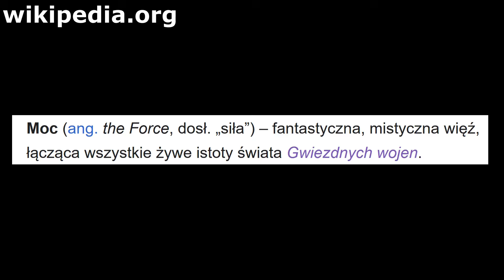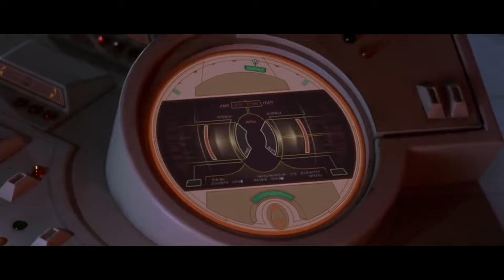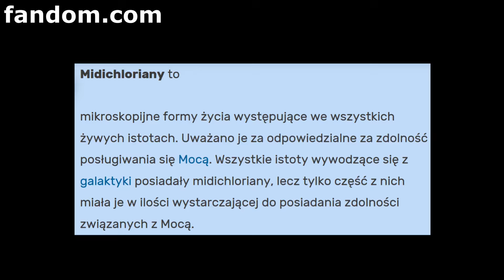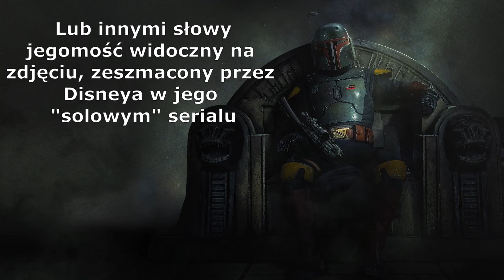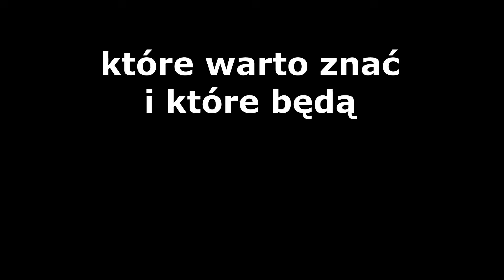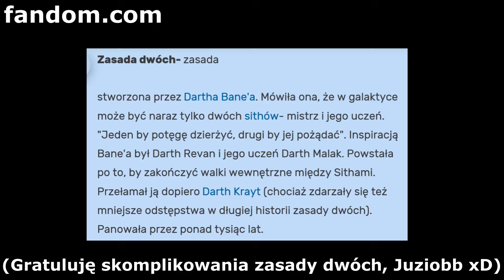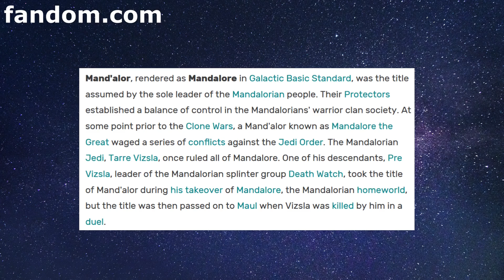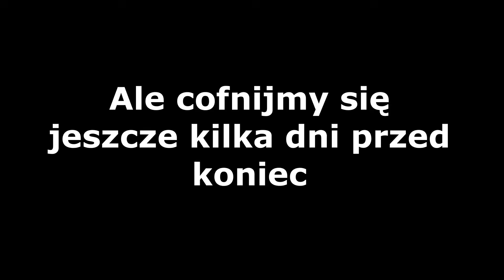GWIEZDNE WOJNY - Trylogia Prequeli w skrócie (+ WOJNY KLONÓW)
Kontynuując realizowanie streszczeń produkcji z mojej "rezerwowej listy", prezentuję Wam skrót pierwszej (chronologicznie) trylogii "Gwiezdnych Wojen". Postawiłem akurat na tę pozycję, ponieważ dzisiaj (20 lutego) mam urodziny, a SW to moje ulubione filmowe uniwersum. Chciałem więc zrobić materiał o czymś, co jest mi bardzo bliskie i myślę, że w miarę zgrabnie udało mi się omówić historię zawartą w trzech filmach + animowanym serialu "Wojny Klonów". Teraz trzeba tylko znaleźć miejsca w kalendarzu na streszczanie innych produkcji zarówno z SW jak i MCU... Miłego oglądania!

Muzyka użyta w filmie:
➡ Causmic - Hasta La Vista
➡ Anno Domini Beats - Sinister
➡ Andrew Langdon - Aioli
➡ Anno Domini Beats - Drop

Miniaturka ➡ Juziobb / @Dajwen

Spis treści:
00:00 Gwiezdne Wojny: część I - Mroczne Widmo
09:50 Gwiezdne Wojny: część II - Atak Klonów
18:24 Gwiezdne Wojny: Wojny Klonów
27:30 Gwiezdne Wojny: część III - Zemsta Sithów